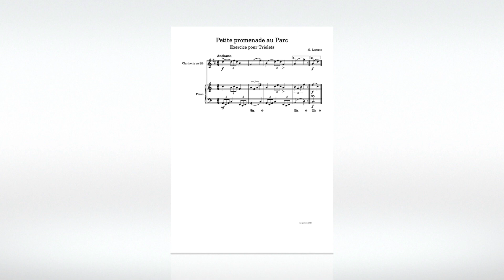N. Lygeros - Petite promenade au Parc. (Exercice pour Triolets). 26/03/2021